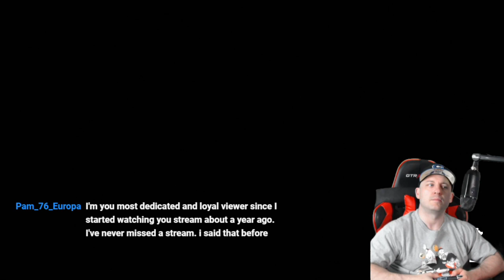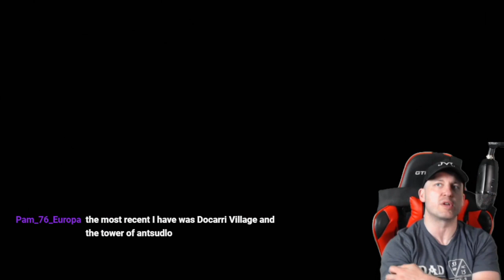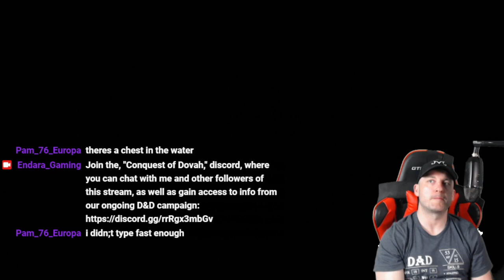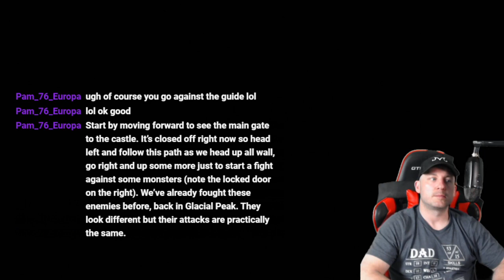Sea of Stars (Switch) | Part 6 w/ commentary | Ancient Alchemist Archivist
I heard great things about this title, but wanted to wait for my physical copy before playing.  This game reminds me of Crono Trigger and Cthulu Saves Christmas, its pretty neat ;)